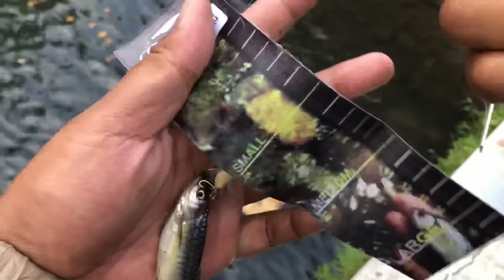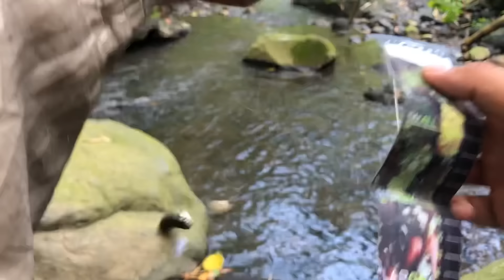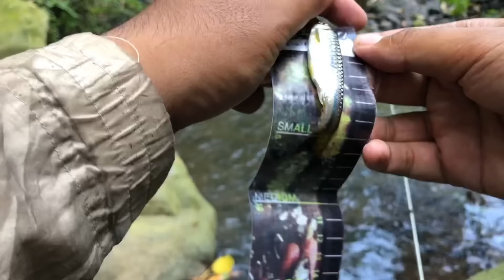Umpan Kayu Bersayap ini Ternyata Sangat Ampuh Untuk Casting Ikan Wader‼️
Casting Ikan Wader
Mancing Wader Pakai Umpan Kayu
Umpan Casting Wader
Umpan Tipuan Untuk Wader
Umpan Tipuan Benter
Mancing Wader Pakai Umpan Tipuan
Mancing Wader Pakai Umpan Aneh

Joran : Custom
Reel : Ryobi Tiny 800
Pe : Duraking Natuna 0,4
Umpan : Mini Slapper 1,5cm Kalen

UNTUK PEMBELIAN UMPAN MANCING WADER DAN HAMPALA HUBUNGI